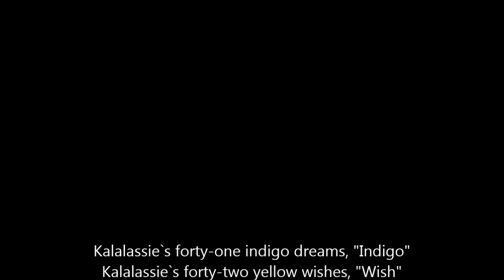Spaßbremse!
Maja und der F-Wurf, knapp sieben Wochen alt